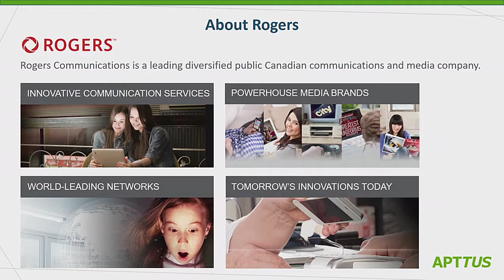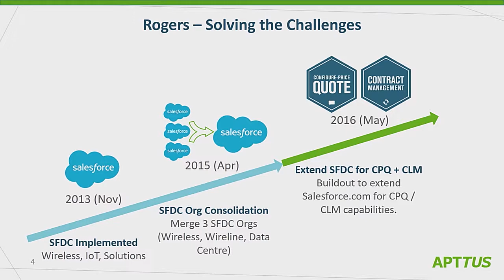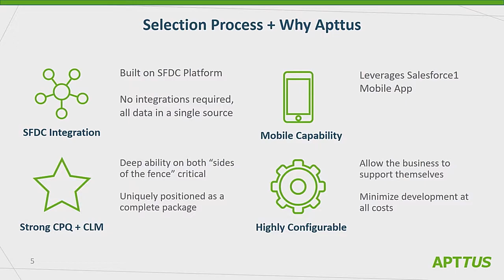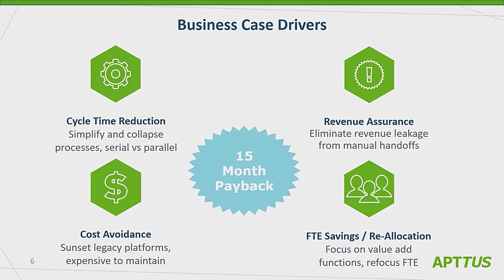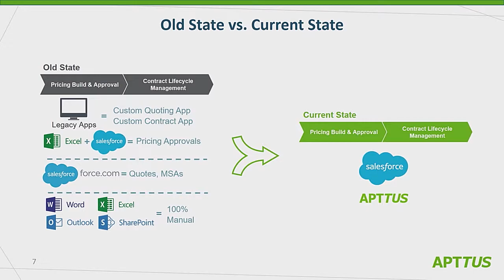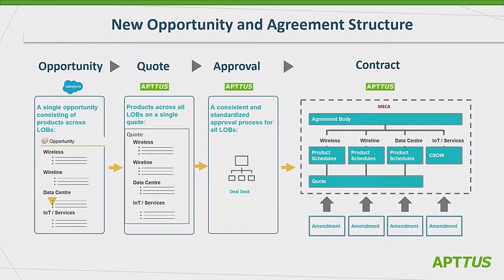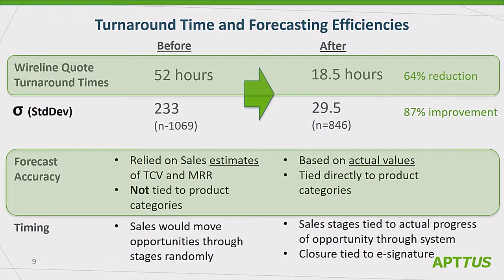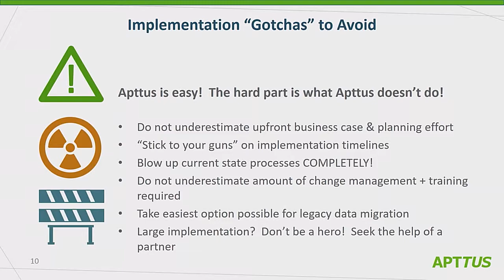Speed up Your Deal and Optimize your Forecast with Integrated CPQ and Contract Management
Sure, CPQ can produce great quotes quickly and Contract Management ensures your Legal department and commercial teams are on top of sales contracts. But what happens if you connect the two systems and allow them to work from a single data model? Hear how one organization lived through the “dark days” of disconnected systems, and then came into the light with a single-vendor integrated CPQ and Contract management solution and started closing their deals at light speed.